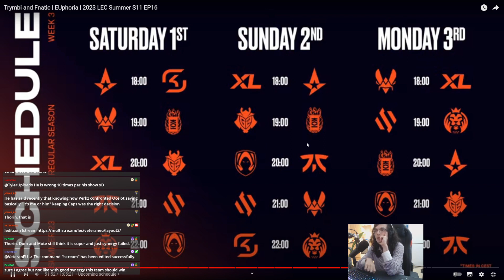Veteran Reacts to EUphoria with FNC Trymbi (S11E16)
Trolleg